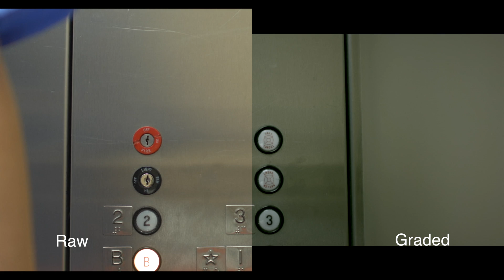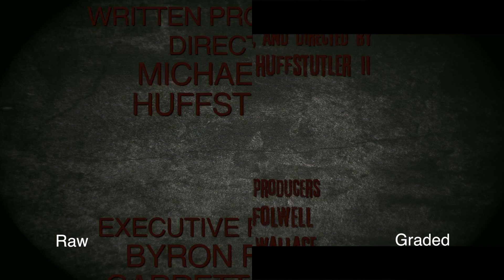Wristbands Color Grading Side by Side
This video is a side by side comparison of the raw footage and the final color grading of my short film Wristbands from the Kino Short Film Festival in Spring 2017.  I did all of the color correction, grading, cropping, etc. in Final Cut Pro X.